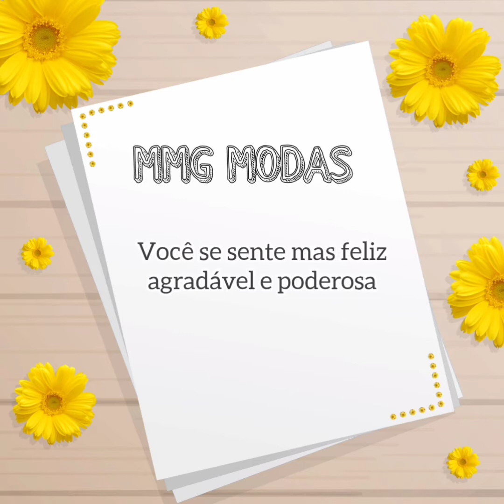roupas modas #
ficamos localizado na Lapa -SP
rua Dr. Cincinato pamponet 201